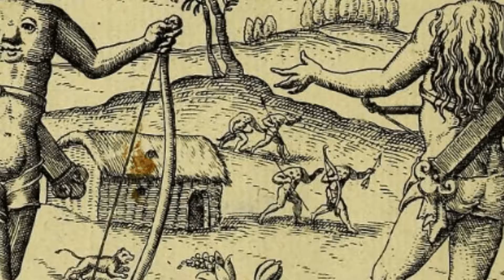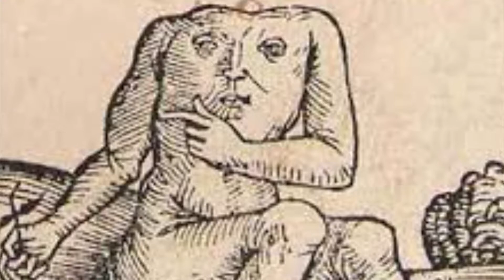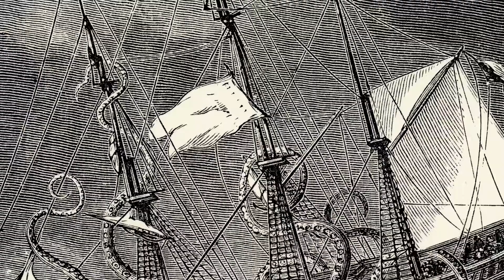10 Mythical Creatures That Actually Existed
We’re all fascinated by mythical creatures, but by definition, a ‘myth’ means something that’s not true. However, every myth has its seeds in reality, and as our list of the Top 10 Mythical Creatures That Actually Existed will show you, plenty of these fantastic beasts were actually real, living creatures.

Amazingly, many of the mythical animals that have become synonymous with fantasy worlds actually roamed our earth at some point in history. From magnificent giant birds in the sky to deep sea monsters in the ocean depths, here’s our 10 real mythological creatures that prove that some of those ancient fairytales might actually just be true.

Mind Thump is a YouTube channel that provides online video content, covering education, science, mystery, nature and wildlife, fame and fortune, and everything in between.